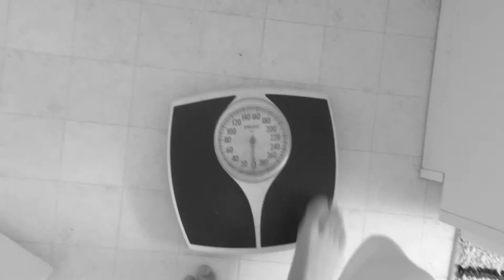the.sk8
Quick movie I made! Thanks for any likes, comments, or follows!

-Maxzwell-Baby